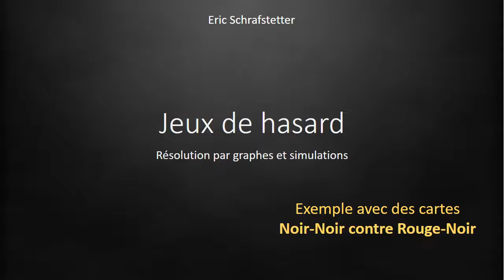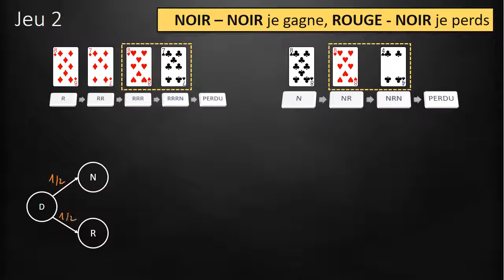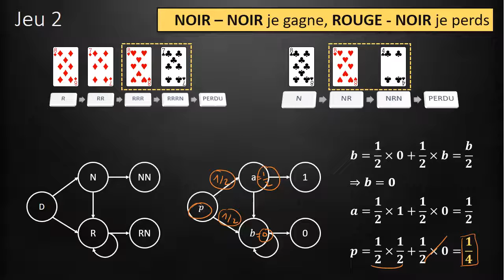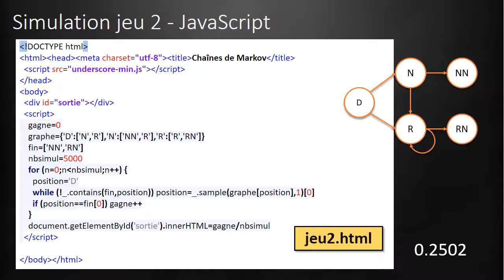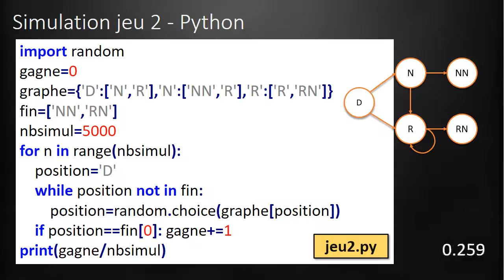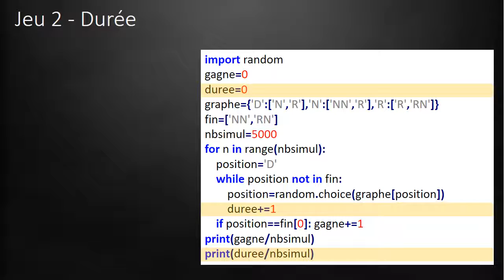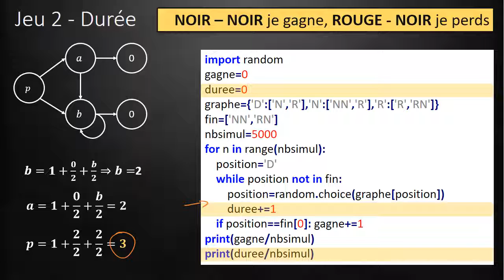jeu 2 : Noir-Noir contre Rouge-Noir aux cartes (Simulation avec JavaScript et Python)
Deuxième exemple un peu moins intuitif où l'on parie sur les couleurs Rouge ou Noir qui vont sortir d'un jeu de cartes
Création du graphe
Résolution par le calcul de la probabilité de gagner et simulation en JavaScript et Python
Calcul de la durée moyenne du jeu